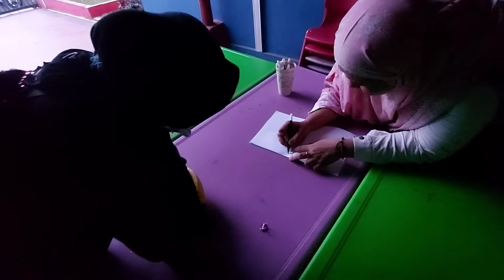TPA ..MURAJAAH..BELAJAR SHOLAT